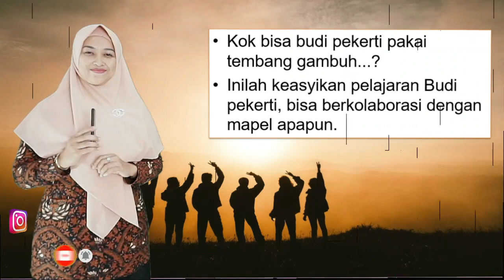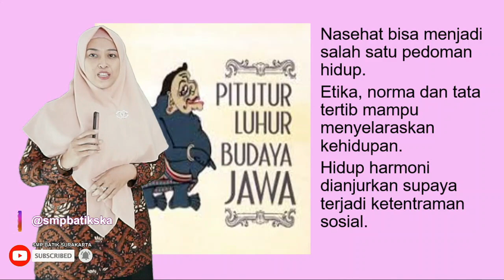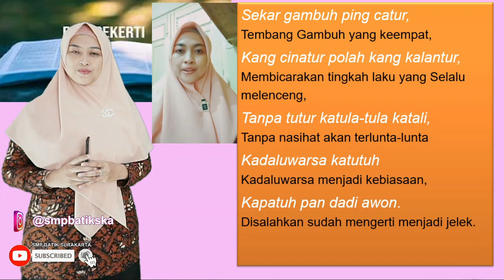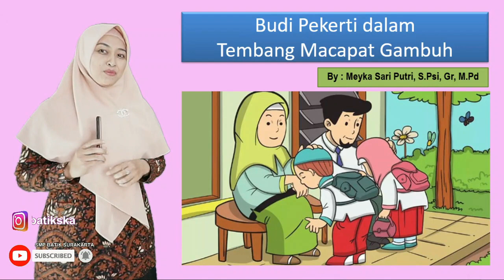BIMBINGAN KONSELING KELAS 7,8,9 BUDI PEKERTI PADA TEMBANG GAMBUH